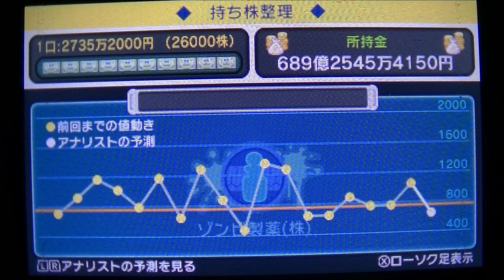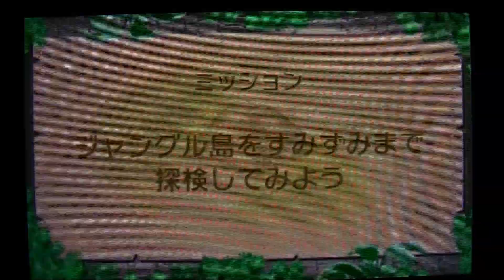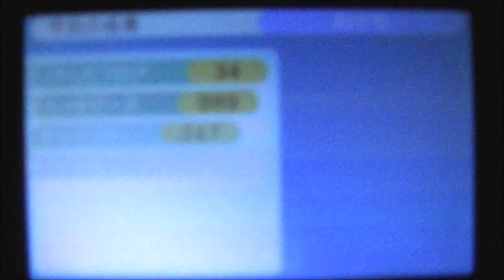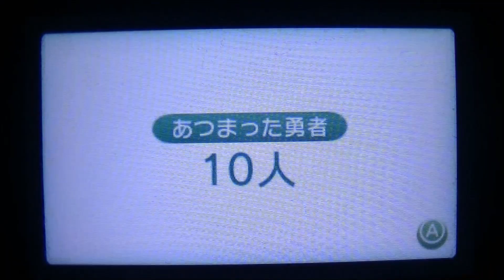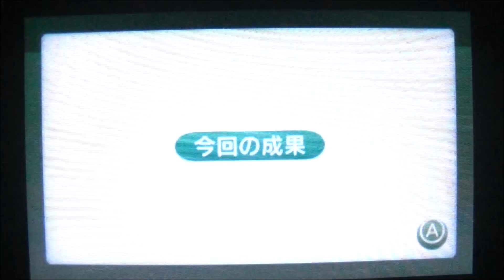すれ違い通信 プレイ映像2